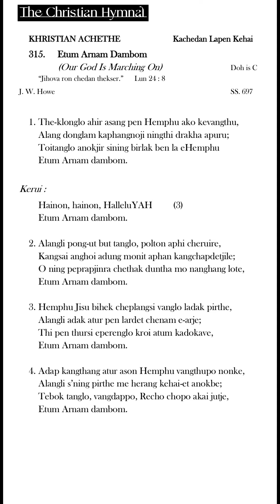Etum Arnam Dambom (Bb) - Instrumental